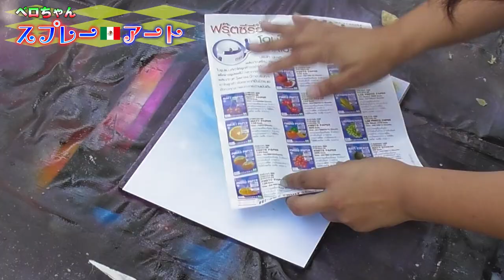プロスプレーアーティストの外国人妻が大勢の前で絵を描いてみた！